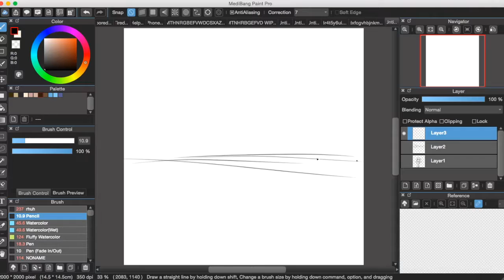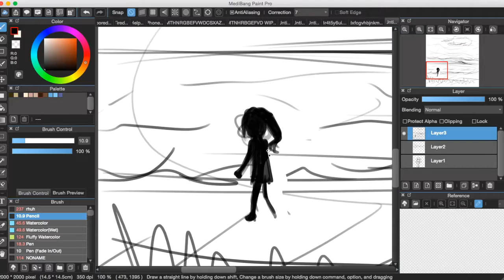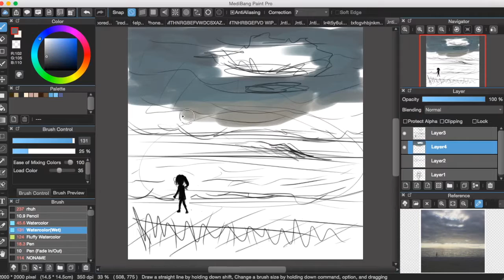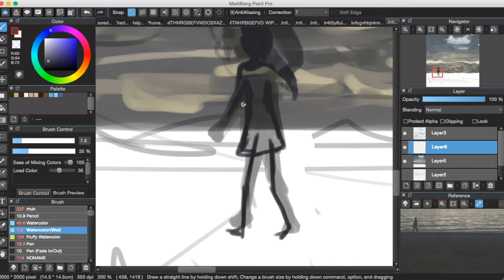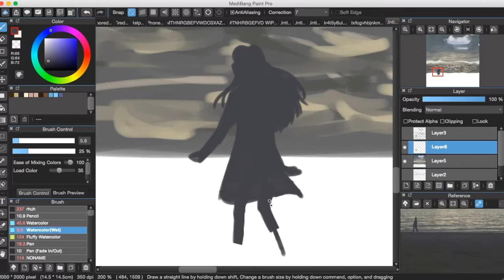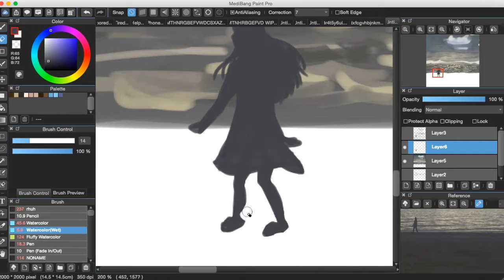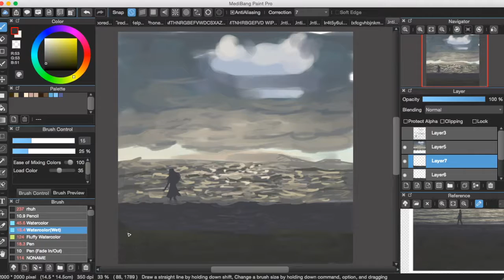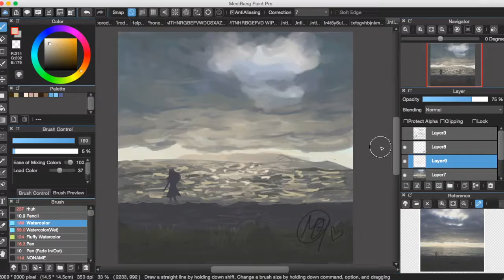Speed Art - Trying to digital paint and do something more loose and real.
Hey!
So this video was meant to be of me talking about this painting while doing it. It was too hard to edit/I'm too lazy and want to listen to Youtube more than my own voice. I wanted this piece to be loose and relaxed, not caring about if it's detailed enough or it was just right.

also what a great title this video has.